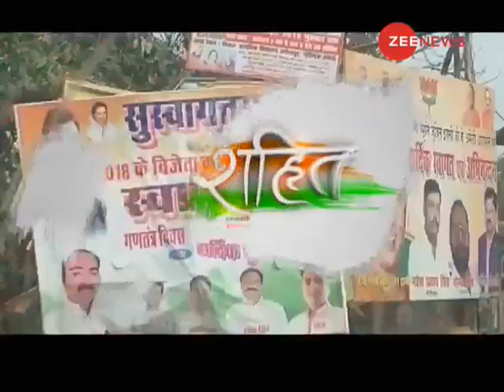Lok Sabha Elections 2019: Rahul Gandhi to contest from two seats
Congress President Rahul Gandhi to contest from two seats. Watch this video to know more.